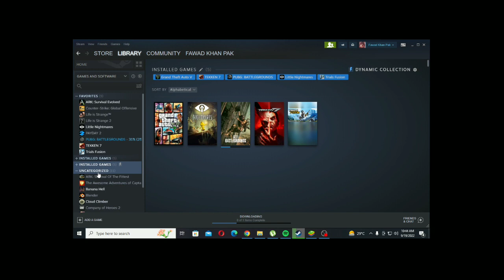Playing banana hell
Tis is my first video
For the more